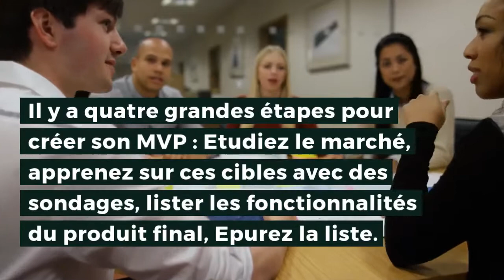Le mot Business : MVP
Découvrez dans cette vidéo la définition du Minimum Viable Product.